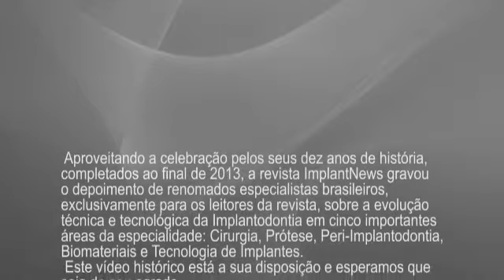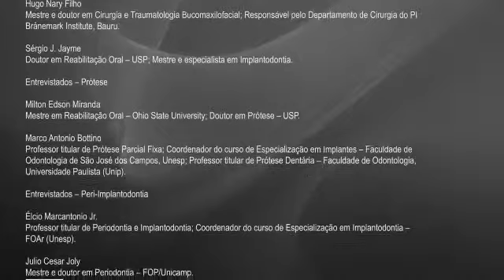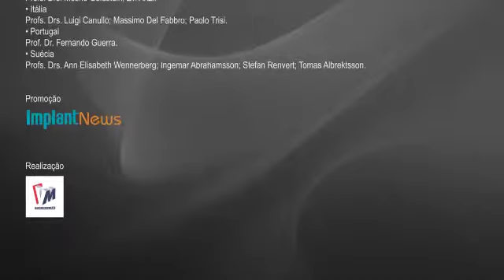dr sergio jorge jayme